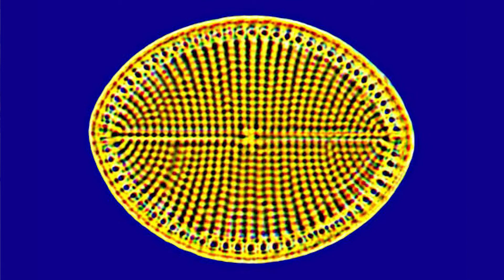, enseignante-chercheuse à l'Université de N'Djamena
A l'occasion de la JournéeInternationaleDesDroitsDesFemmes, l'ambassade a mis à l'honneur lors d'un événement organisé le 9 mars les femmes scientifiques au Tchad. Remadji Florence, enseignante-chercheuse à l'Université de N'Djamena, nous parle de son travail de recherche sur les diatomistes et de son parcours.